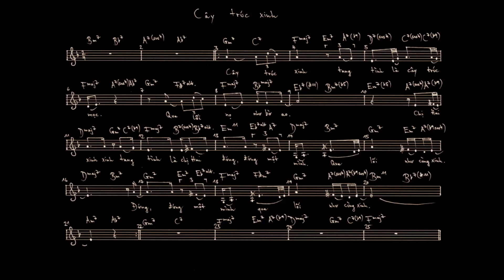The graceful bamboo (Cây Trúc Xinh)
A folk song from Bắc Ninh Province (Northern Vietnam), harmonization by Sebastian Sprenger, in a very graceful interpretation by Sophia Oster (piano) & Tilman Oberbeck (bass)

Một bài dân ca với giai điệu đẹp từ Tỉnh Bắc Ninh (Bắc Bộ) được Sebastian Sprenger viết hoà âm và được trình diễn duyên dáng bởi nghệ sĩ dương cầm Sophia Oster và nghệ sĩ đại vĩ cầm Tilman Oberbeck